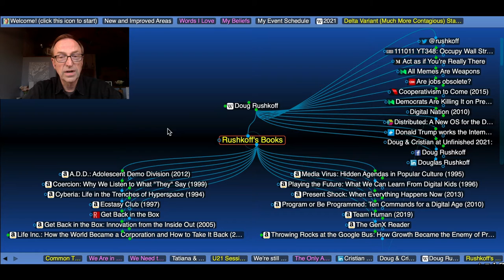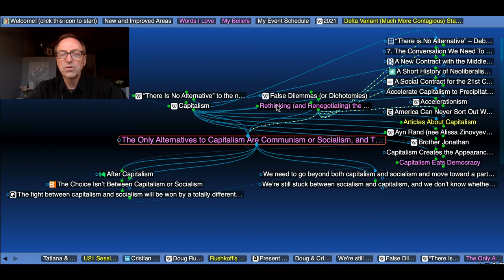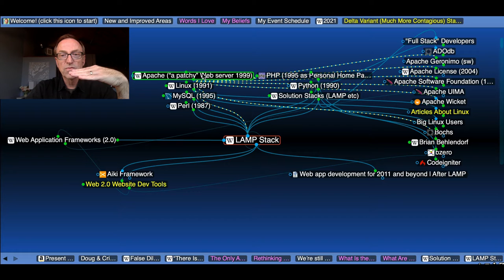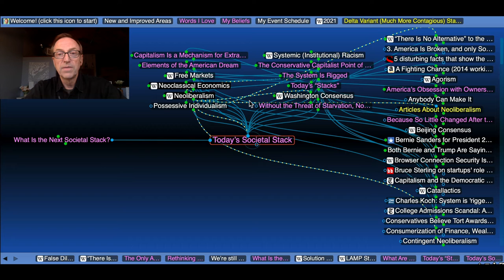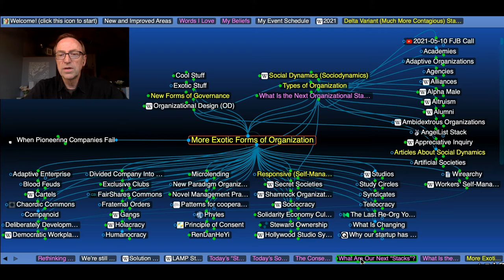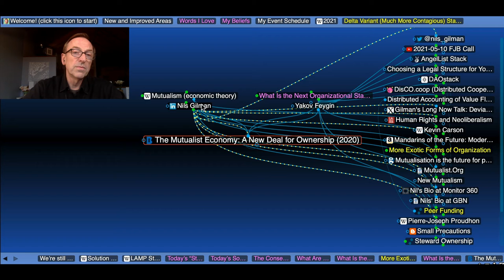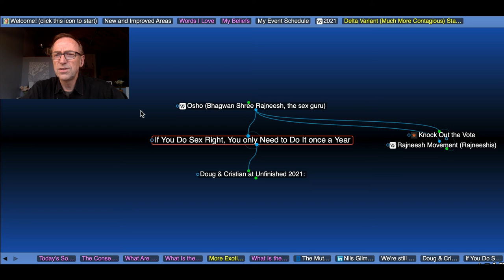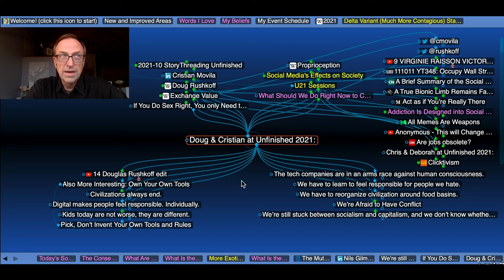Jerry StoryThreads U21: Doug and Cristian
The event: Unfinished.ro
The session:
Want to follow along in Jerry's Brain?